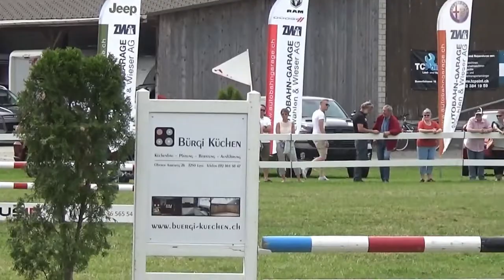Saisonrückblick 2018 - Teil 2 | Leming CH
Hallo Zusammen

Heute kommt der zweite Teil meines Saisonrückblicks online. Ich hoffe er gefällt euch und ihr freut euch schon auf den dritten und letzten Teil.

Über uns:
Mein Name ist Tamara Fawer und ich habe seit Dezember 2013 das Glück mich die Besitzerin von Leming nennen zu dürfen.

Mein Equipment:
Kamera: Canon PowerShot G7x Mark II
Mikrofon: Zoom H1
Gimbal: Joby GorillaPod 1K Kit